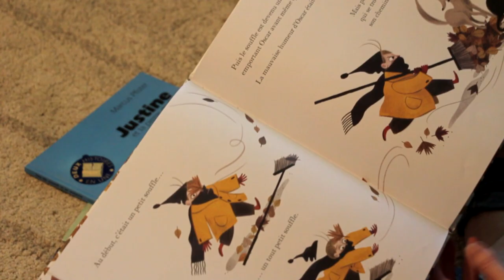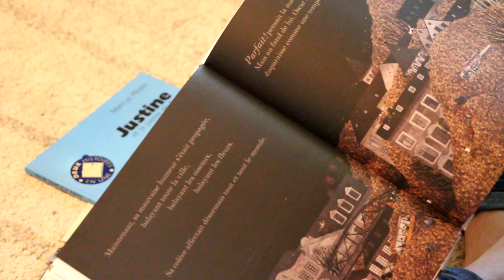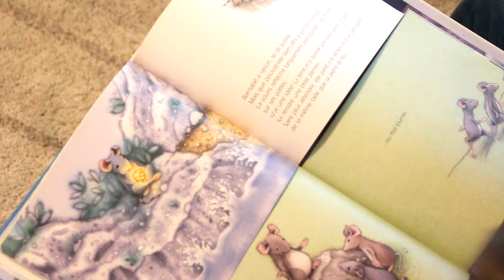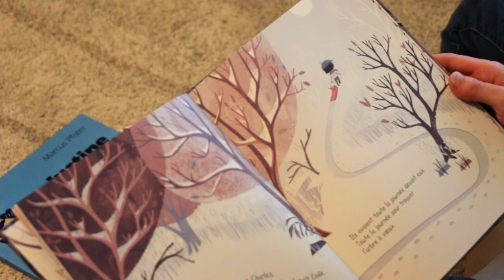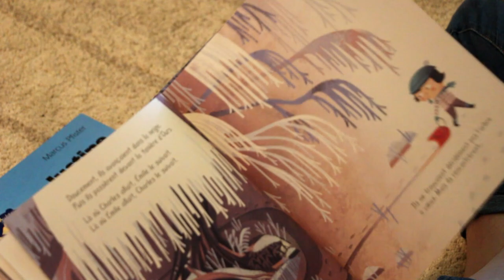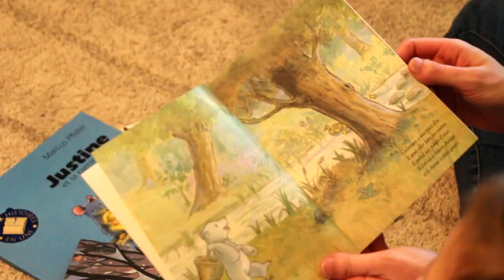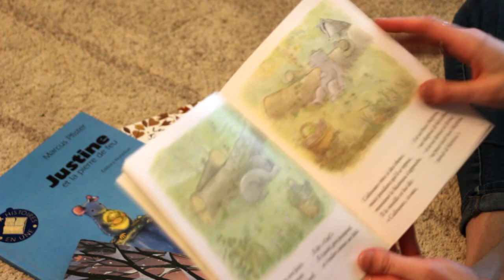La bibliothèque d'Alice | Printemps 2019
TOUTES LES INFOS SONT DANS LA BARRE, MES RENARDS. DEROULEZ !

• Du balais chez Little Urban
• Justine et la pierre de feu chez Nord Sud
• L'arbre à voeux chez Little Urban
• Calinours va faire les courses chez Ecole des loisirs, Lutin

ENVIE DE M’ECRIRE ?

Margaud Liseuse
Case Postale
1701 Fribourg
Suisse

MATERIEL :
CAMERA : Canon EOS 700D
LOGICIEL : Sony Vegas 12
MICRO : Rode Rycote
MINIATURE : Photofiltre
LUMIERE : Lumière naturelle (+ softbox si besoin)